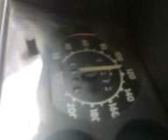kontabilitet III ekonomia